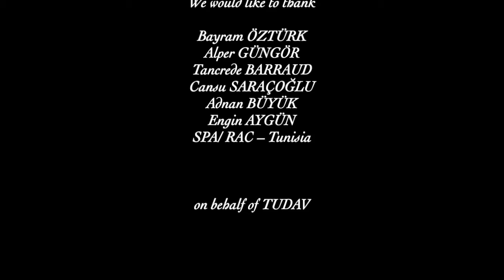Antalya (Türkiye) Bölgesindeki Deniz Mağaralarının Biyoçeşitliliğinin İzlenmesi - TÜDAV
Türkiye Denizlerindeki Deniz Mağaralarının biyoçeşitliliğinin ve korunmasının önemi hakkında farkındalık yaratmayı hedefleyen kısa belgeselimiz.

Monitoring Biodiversity of Marine Caves in Antalya Region, Türkiye
A short documentary aiming to raise awareness about the importance of biodiversity and conservation of marine caves in Türkiye.